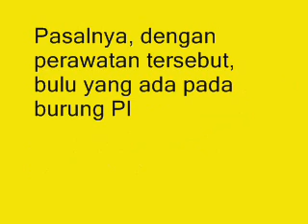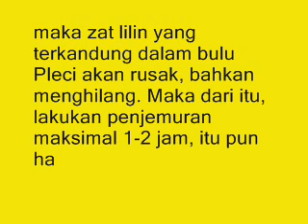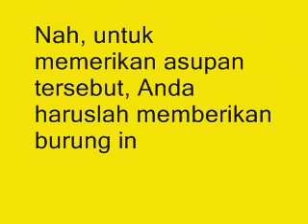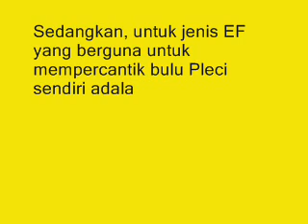Menakjubkan Ini Dia, Cara Muda Merawat Bulu Pleci Agar Tetap Bagus Dan Indah